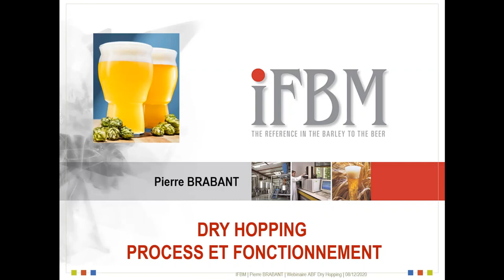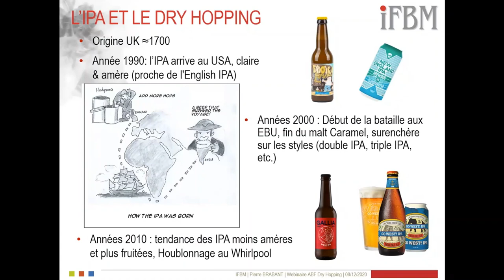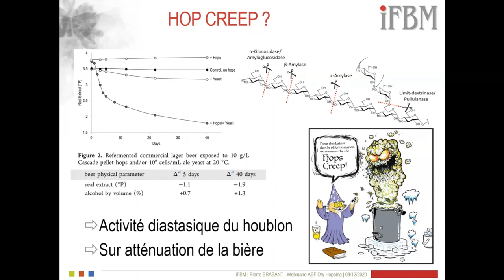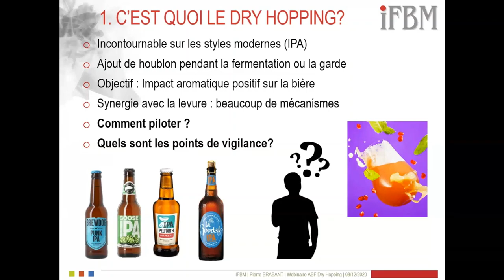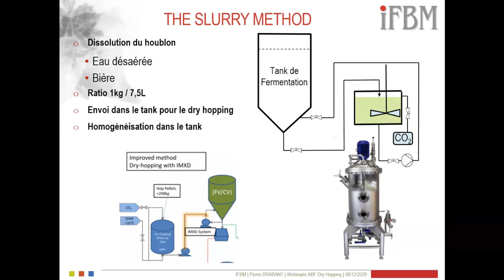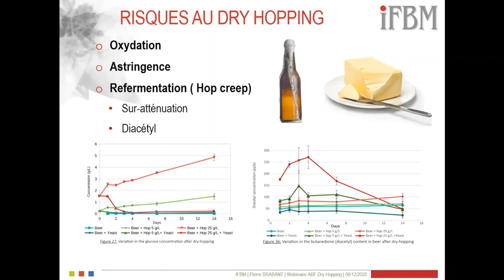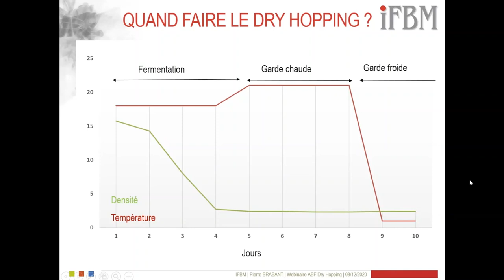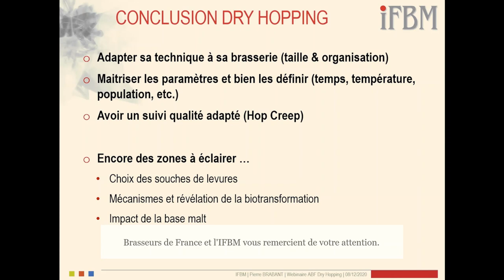#1 Dry Hopping : process & fonctionnement